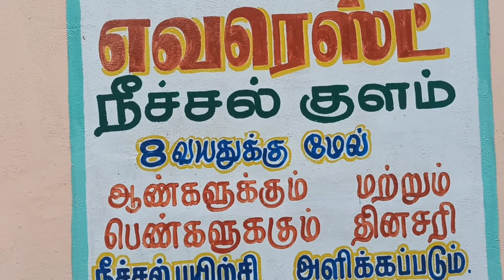Everest Swimming pool & Nature Park நீச்சல் குளம் | Gudiyatham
எவரெஸ்ட் நீச்சல் குளம்
காளியம்மன் பட்டி குடியாத்தம்
1Hours ₹50